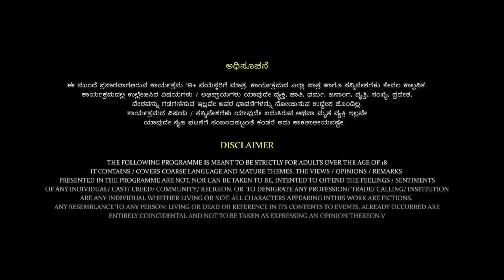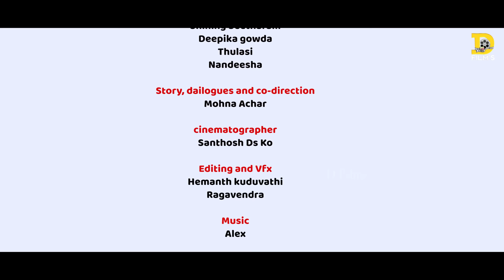Mr Lakshmipathi Ι Kannada Official Video Ι Shinning seetharam Ι Deepika gowda Ι Thulasi s Ι Nandish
Casting :- Shining seetharam , Deepika Gowda , Thulasi s , Nandish

Director :- Shining seetharam
Story  dailogues & Co direction :- Mohan Achar
Editing :- Hemanth kuduvathi
cinematographer:-
 Santhosh Ds ko
Dubbing:- Avatar media
DI :-  Acharya Guru

for more movies , short movies , comedy contents follow DFilms